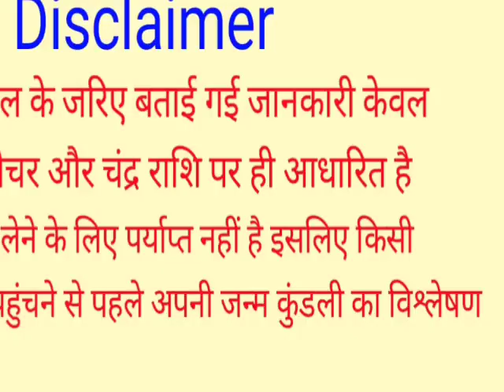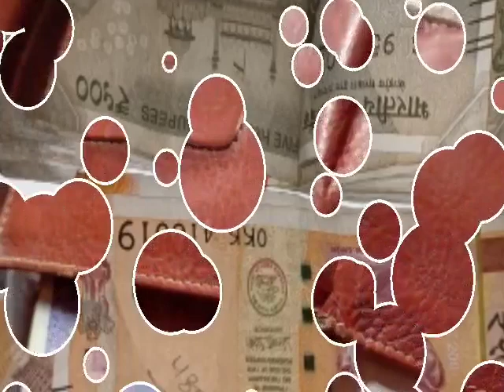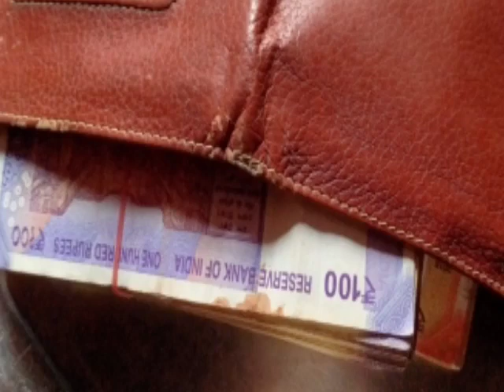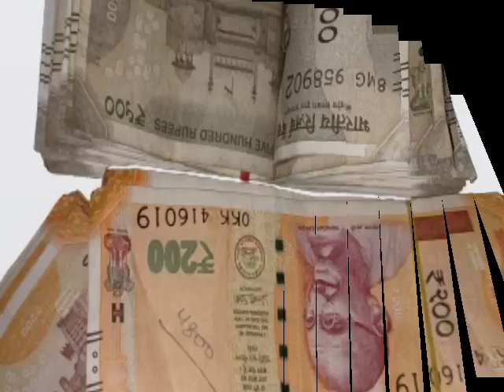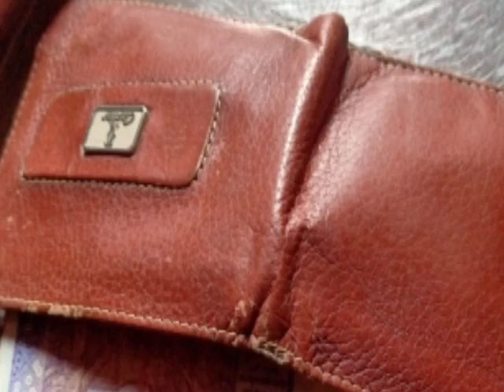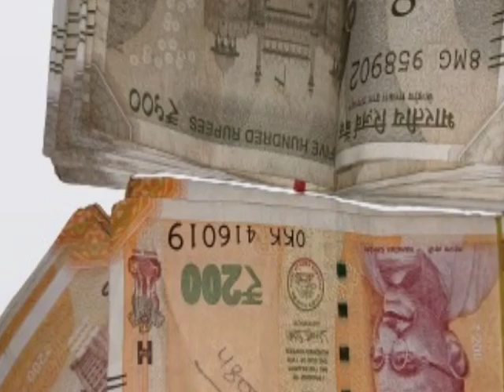सावन में पर्स में रख लें ये 1 चीज जन्म जन्मांतर की ग़रीबी मिट जाएगी, विश्वास नहीं तो खुद आजमा लो